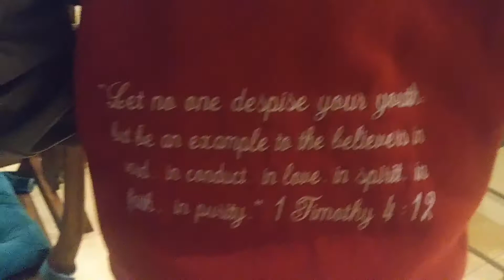March 10 2019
Back in time to the last video recorded before going MIA, should we come back?